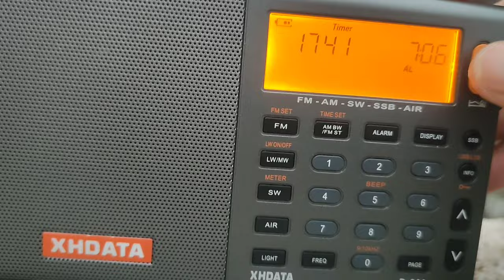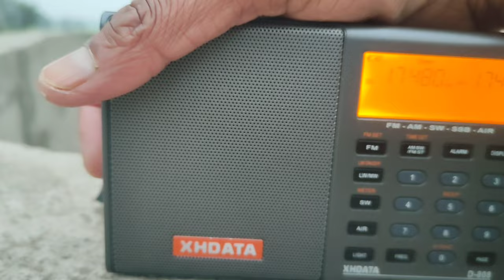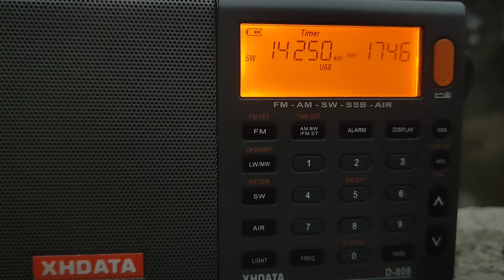Ek experiment se samajhiye HAM Radio ko aur achhe se | क्या चलता रहता है HAM रेडियो पर?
Ek experiment se samajhiye HAM Radio ko aur achhe se.
क्या चलता रहता है HAM रेडियो पर ?
My other very useful videos on Radio :-
रेडियो की पूरी जानकारी सरल भाषा में:-
My original songs (मेरे स्वयं के लिखे व गाए गीत):-
2. महानतम शहीद भगतसिंह के सम्पूर्ण जीवन को एक गीत में लाने का प्रयास है मेरा दूसरा गीत:-